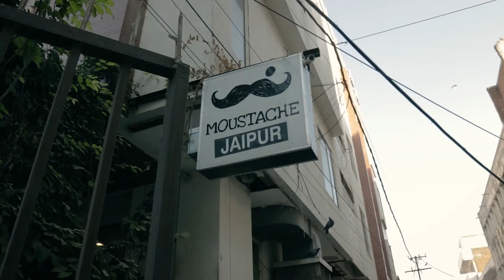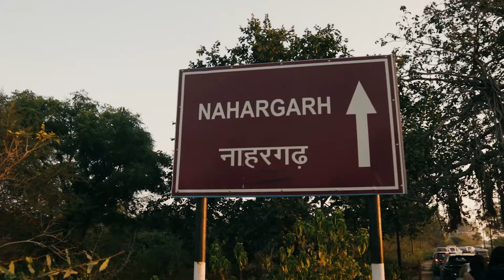Visiting the PINK CITY (Jaipur, India)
In this vlog, Rafa and I make our way down from Agra to Jaipur (also known as the Pink City), the capital of the Indian state of Rajasthan. We spend a few days there exploring many of its well-known and beautiful historical structures, and make some friends along the way.

My equipment:
Canon 80D
Sigma 17-50mm f/2.8 lens
RODE VideoMic GO microphone